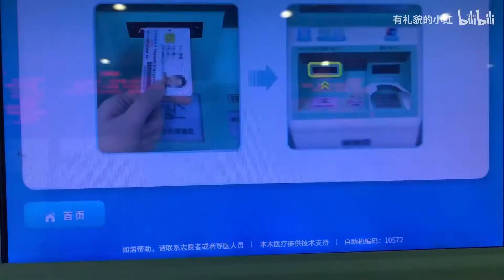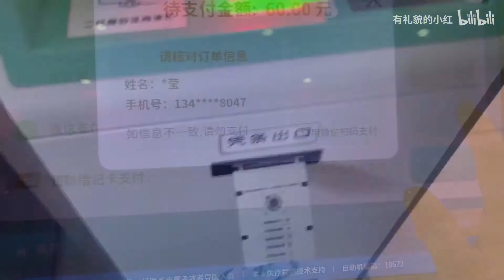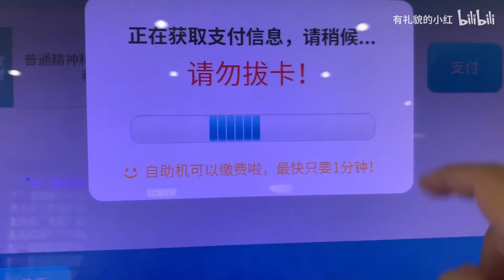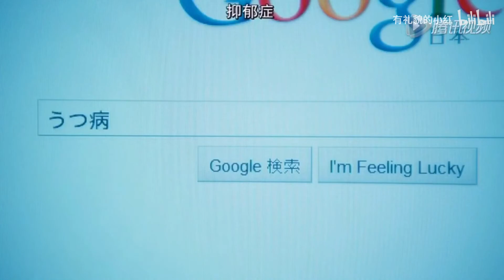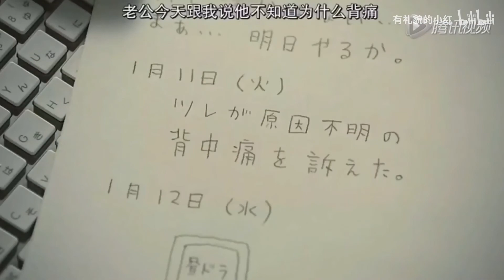【复诊vlog】抑郁症两年半，想为抑郁症患者说句话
真的很认真做了这期视频，很早就想做但是总没付诸行动，今天终于做出来了，很开心。希望哪怕能帮到一个人也好。求个三连，让更多人看到。感恩